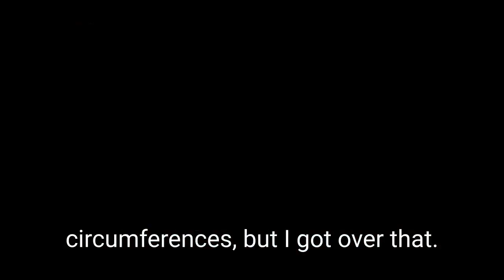FEAR OF HEIGHTS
Well, I'll tell you a little bit about myself and one of my phobias. You know how some people have a fear of heights? Well, I have a fear of widths and lengths. I used to have a fear of circumferences, but I got over that. (Or should I say 'around that'?)